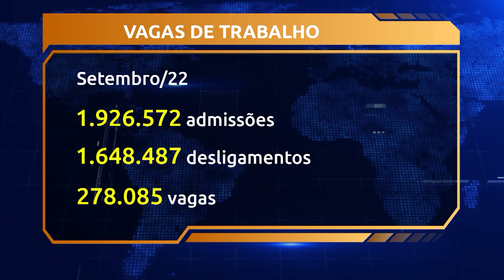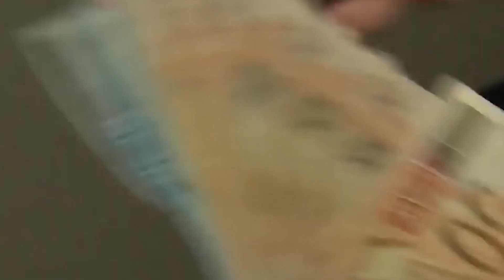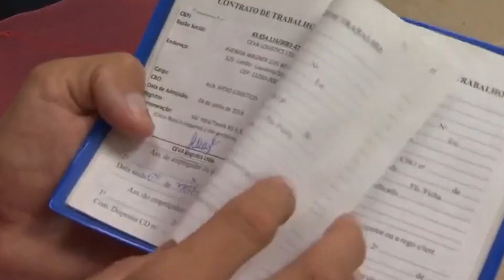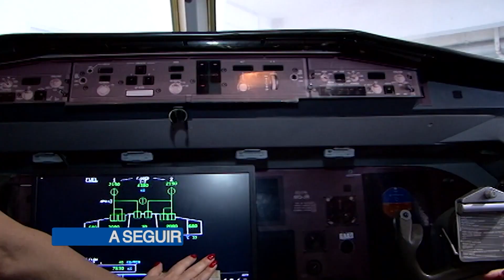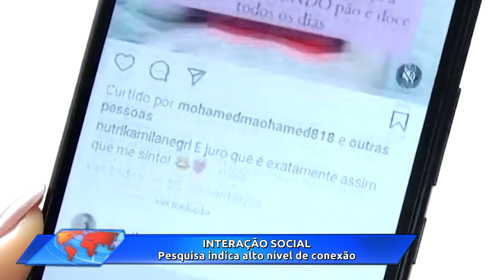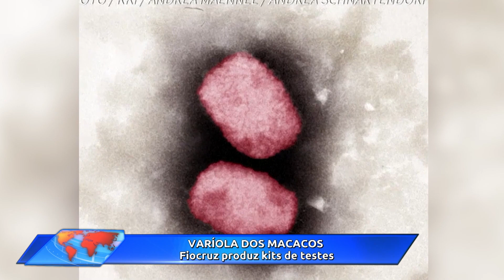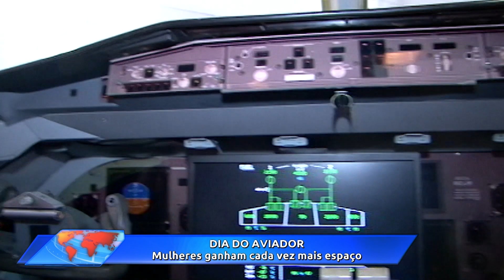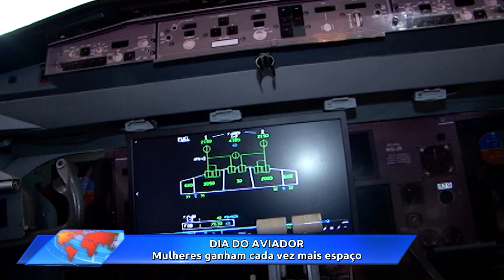Jornal Toda Hora Tarde | Sábado (29/out/2022)